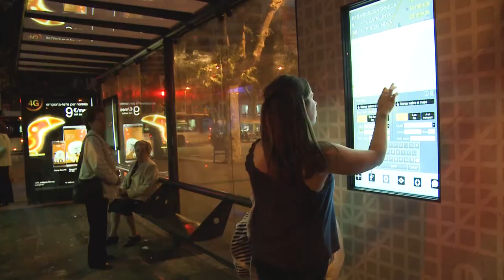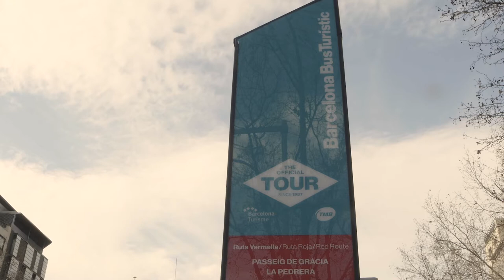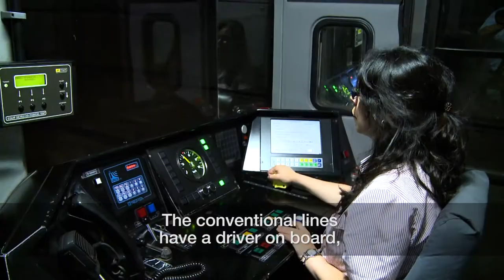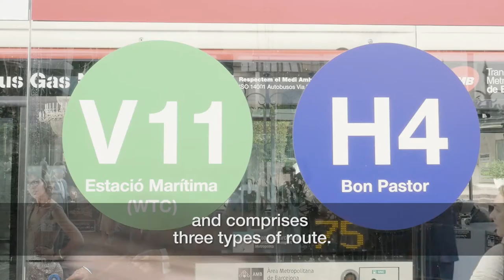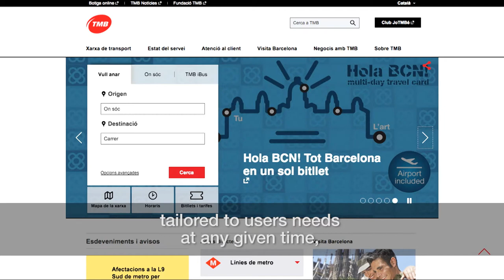Institutional presentation of TMB (2017) short version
Transports Metropolitans de Barcelona (TMB) is the main public transport operator in the Barcelona metropolitan area. Come and get to know us!